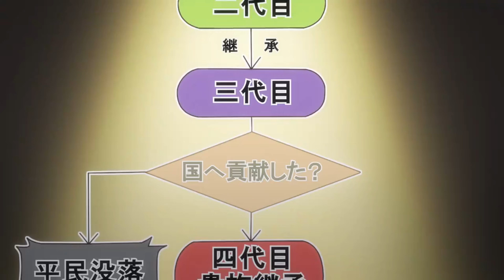Переродившись аристократом неудачником я потратил всё своё свободное время чтобы стать великим магом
Вышел первый тизер к аниме-сериалу "Botsuraku Yotei no Kizoku dakedo, Hima Datta kara Mahou wo Kiwametemita" (Переродившись аристократом-неудачником, я потратил всё своё свободное время, чтобы стать великим магом!) по одноимённому ранобе.
Жанр: Приключения, Фэнтези

А также сообщили, что премьера будет в январе 2025 года.
Над сериалом работают Marvy Jack и Studio Deen.

Описание: Нах*й оно тут нужно, в названии всё описании сразу есть.
Спокойно наслаждающийся своим обедом и лёгкой выпивкой мужчина, неожиданно переместился из своего тела, в тело благородного ребёнка. И хоть он и сильно запаниковал, однако наличие у него магического таланта и тот факт, что он является всего-лишь пятым сыном своего отца, избавили его от страха. Ему не нужно было работать, учиться и практиковаться в политике и остальных предметах каждый день, поэтому он начал ежедневно развивать свои магические силы, чтобы в один прекрасный день стать лучшим в мире магом! С огромным количеством магической силы и навыкам, которые он пробудил в себе и отточил до совершенства благодаря непомерным усилиям, он смог достигнуть незабываемых высот и даже стать Высшим дворянином, превзойдя своих родителей!